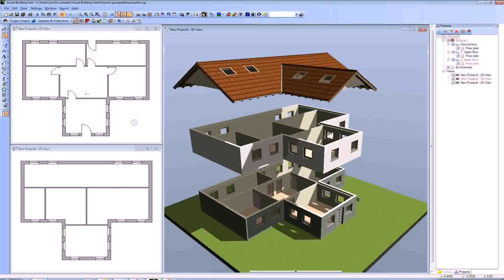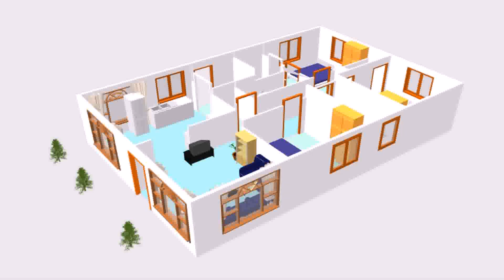4 Bedroom House Plans Dwg (see description)